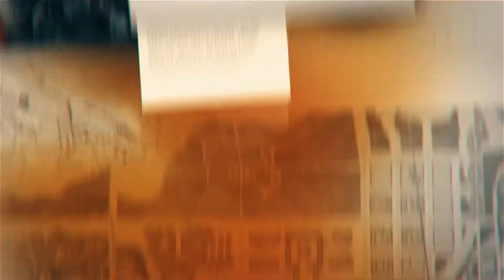"Астана - XXI ғасырдың елордасы"